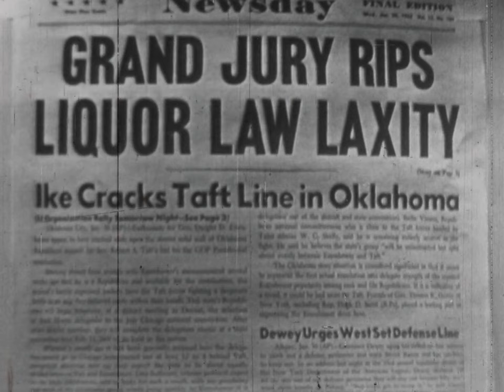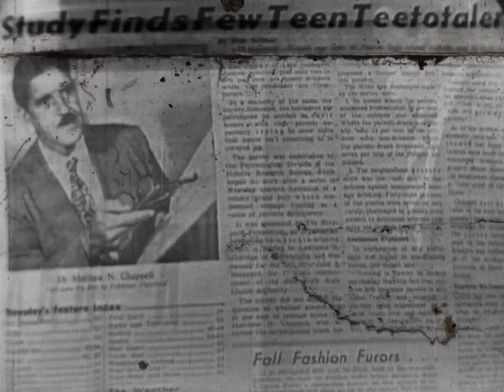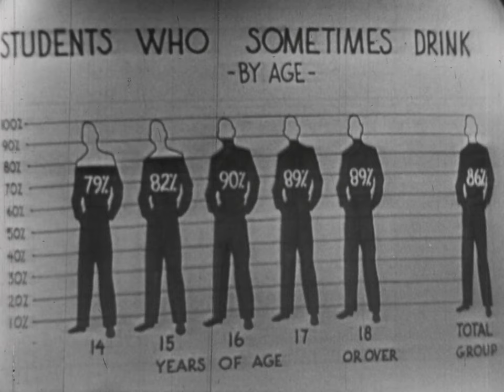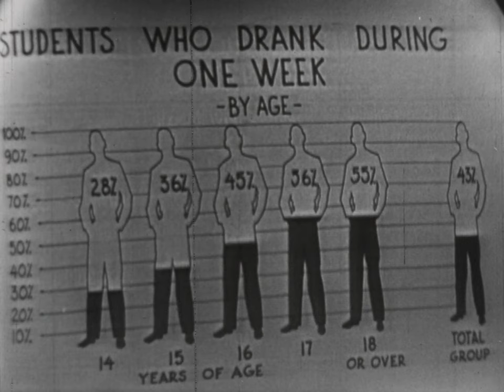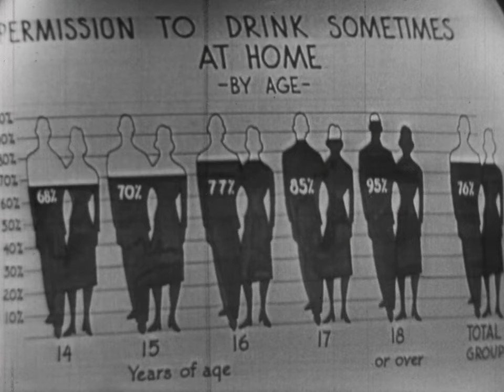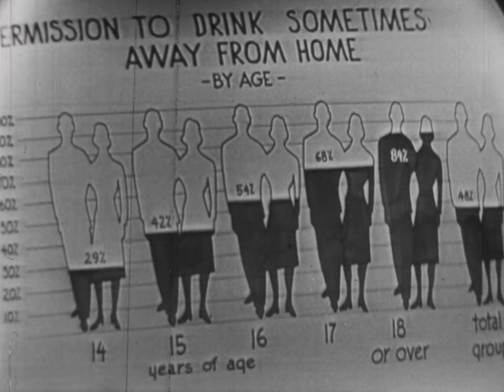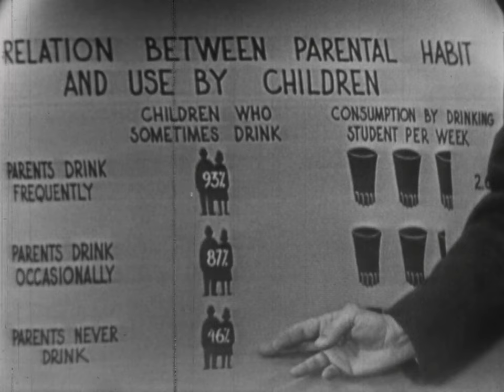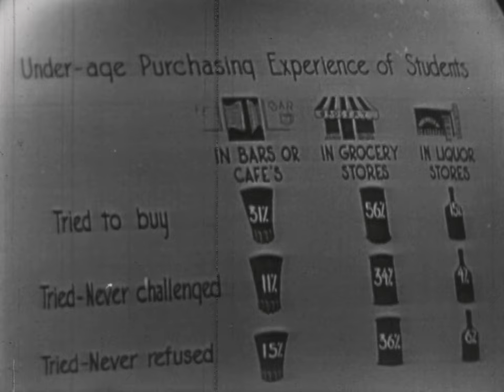Adolescence and Alcohol (1955)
Portrays the psychology at work in the use of alcohol by adolescents. A documentary approach is taken in presenting the origin, development, and results of an actual research project, "A Study of the Use of Alcohol Among High School Students", made by the Hofstra College Bureau of Social Research.

This film is made available by IU Libraries Moving Image Archive.

This film is one of 30 films selected for IU Libraries Presents: 2024 Safer Together - An Archival Remix Contest.